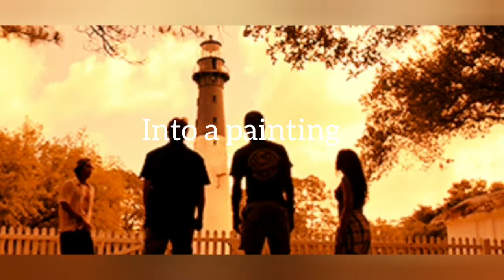Turning a scene from outerbanks (a netflix show) into a painting...|Syna Art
Write in the comments, if u have watched outerbanks or r planning on!!❤💯🏄‍♂️🏄‍♀️

✨Outerbanks, Paradise on earth!

Materials used:
-Watercolours (brusto)

Hi im Syna!
I am a self taught 12 year old artist and have been doing art since many years .
I post art videos every alternate day and i do all sorts of art like
Painting (watercolour,acrylics,e.t.c)
Drawing (oil pastel,prismacolor,e.t.c)
Sketching (pencils,sketching pencils,e.t.c)
Doodling/zentangles (sketch pens,pens,black pens,e.t.c)
With this channel u should always find what to draw next...thank you for your time!!
❤Syna